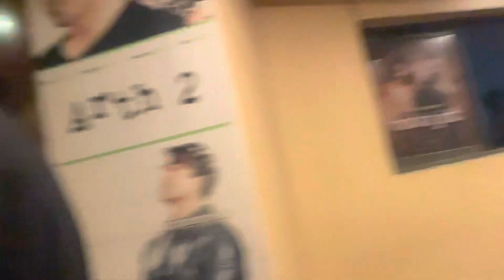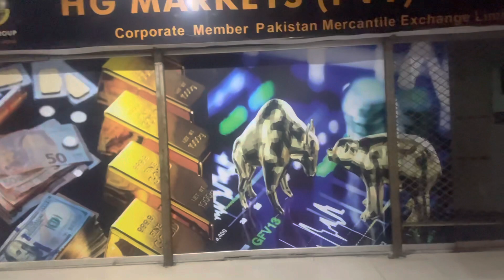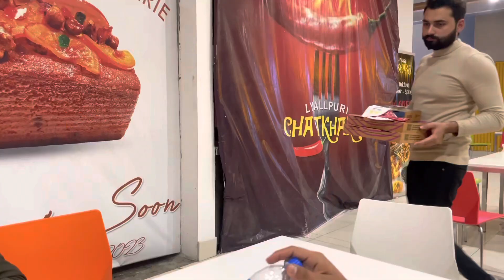First time 3D motion ride li 😳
First time 3d motion ride enjoy with friends and brothers. Very enjoy full tour.